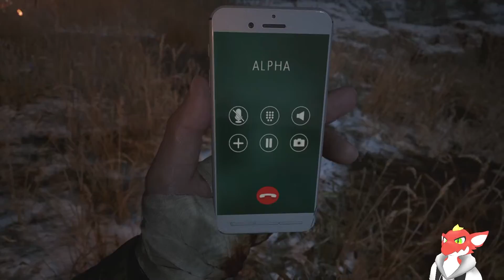Chainsaw Fight | A Dragon Plays Resident Evil Village #56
It's been three years and Ethan Winters finally gets to return back to a normal life. Suddenly, he gets pulled back into a nightmare and needs to find his daughter in a village of monsters.

VRChat Avatar by @gigash on Twitter. Yes, I'm still fooling around with the idea of using VRChat as a webcam.